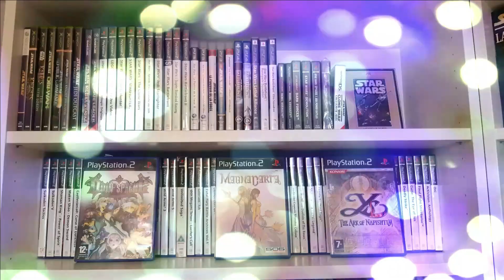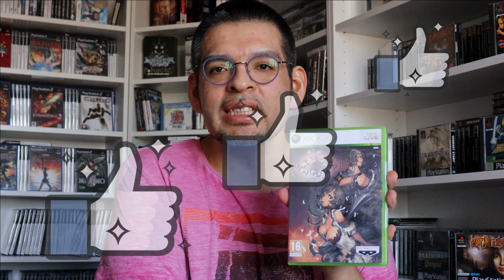13# UNBOXING (échange + achat marketplace)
petite vidéo Unboxing , j'ai pu faire un échange avec un tous nouveau Youtubeur et un achat sur Marketplace
bonne journée
voilà le lien du Youtubeur : La cave retro